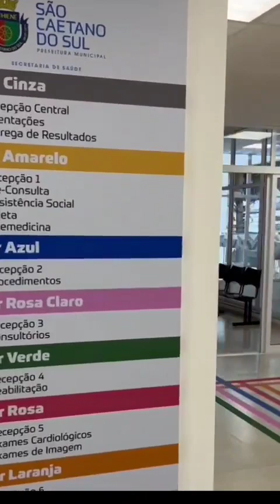Inauguração do Atende Fácil Saúde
Você é nosso convidado especial no tour pelas dependências do Atende Fácil Saúde Pedro Kassab.

O equipamento de Saúde foi inaugurado na manhã deste domingo (16) e está localizado na esquina das Avenidas Goiás e Senador Roberto Simonsen. A estimativa é de cerca de 34 mil atendimentos por mês.

O local possui Centro de Especialidades Médicas, com 19 consultórios; Centro de Exames e Diagnósticos com ultrassom, tomografia, ecocardiograma e ressonância magnética de última geração, entre outros; e a primeira farmácia pública 24h da região, que funcionará os 7 dias da semana, ininterruptamente – os demais atendimentos serão de segunda a sexta-feira, das 7h às 19h.

Uma conquista histórica para São Caetano do Sul! Acompanhe o vídeo